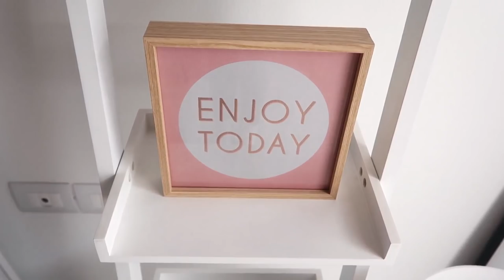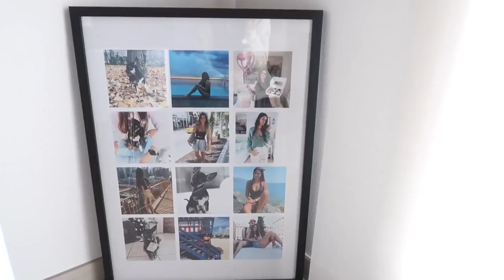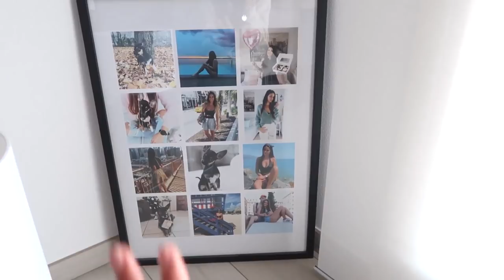RIORDINO IL CAOS CHE HO NELLO STUDIO!